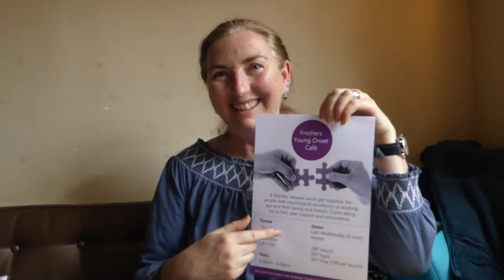FRESHERS Young Onset CAFE 'Launch' at The Dukes Lancaster on Wednesday 30th May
Lancaster is getting its own FRESHERS Cafe and the Launch is on WEDNESDAY 30th May from 4.30 to 6.30 at the Dukes in Lancaster.
It's a relaxed, social get-together for people with early onset neurological conditions for people of working age. Friends and family welcome so come along for a chat, peer support and information.
There will be meetings on the last Wednesday of each month